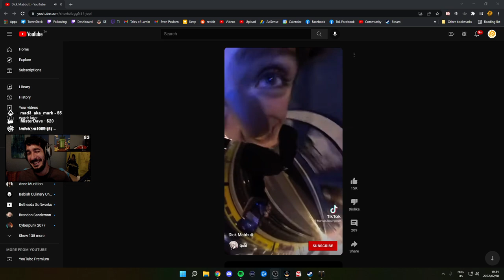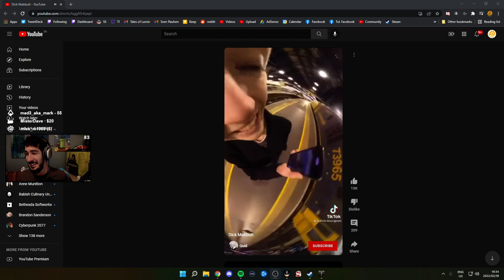Lost Ark Let's Play - Part 12 - Blackrose Chapel (Full Playthrough / Walkthrough)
- Please enjoy my let's play of Lost Ark!

Lost Ark[a] is an isometric 2.5d fantasy massively multiplayer online action role-playing game (MMOARPG). It is co-developed by Tripod Studio and Smilegate's game development subsidiary Smilegate RPG. It was fully released in the South Korean region on December 4, 2019. The game was also released in Europe and the Americas on February 11, 2022, where it is published by Amazon Games. Within twenty four hours of release, it became the second most played game on Steam.

► Lumin Links ◄